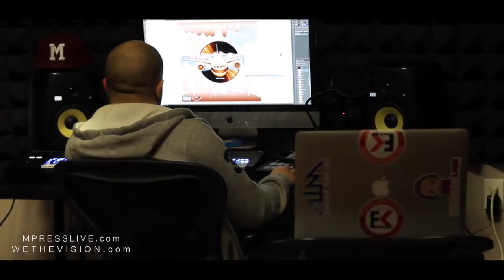M-PRESS LIVE STUDIO 2015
WE THE VISION STUDIOS Presents
MPRESS LIVE STUDIO 2015 Starring M-PRESS LIVE @MPRESSLIVE